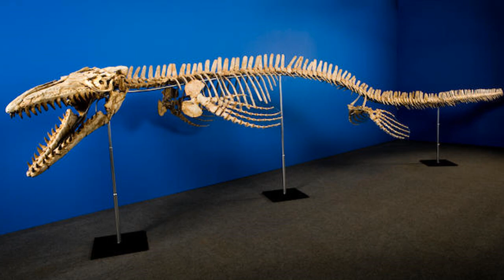PREHISTORIC MARINE REPTILES. MOSASAURUS